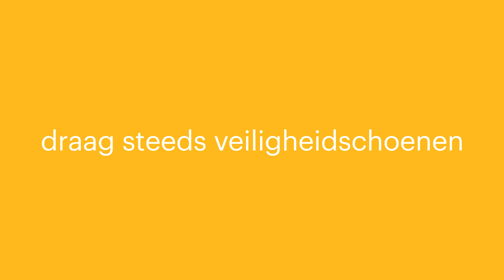Waarom is het belangrijk om veiligheidsschoenen te dragen?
Waarom is het belangrijk om veiligheidsschoenen te dragen? In deze taalarme video laten we zien waarom het belangrijk is om veiligheidsschoenen te dragen in de bouwsector. Zo maken we de bouwsector veiliger voor iedereen.

Met deze reeks taalarme animatiefilmpjes zet Randstad België zich in om iedereen zijn veiligheid te garanderen/verbeteren. Ook zij die moeite hebben met het Nederlands. Zo kan iedereen veilig en met een gerust hart te werk, ongeacht talenkennis! Via deze link kan je de volledige playlist bekijken